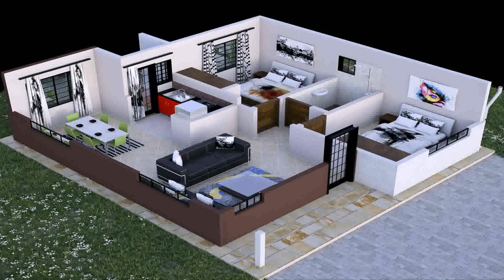Simple House Design In Kenya - Gif Maker DaddyGif.com (see description)